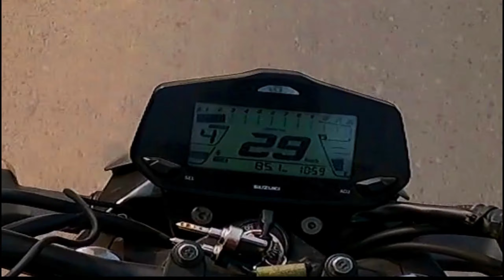বাইকার বেশে লালন আর রবীন্দ্রনাথ এর দেশে ! || Highway Riding Tips || Dhaka To Kushtia || MotoVlog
vlog টি দেখলে ঢাকা থেকে কুষ্টিয়া যাওয়ার ব্যাপারে পুরোপুরি ধারনা পাবেন, আপনি কখনো ঢাকা থেকে কুষ্টিয়া যেতে চাইলে বিষয়গুলো মাথায় রাখতে পারেন।